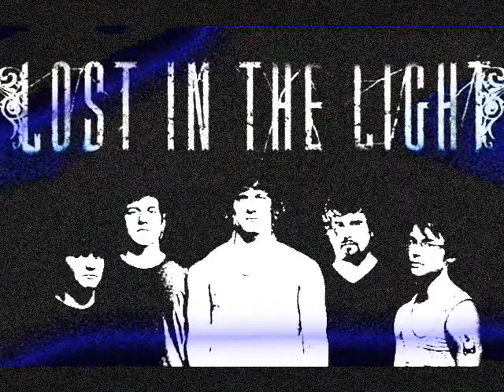Lost in the Light - "Distance"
From Lost in the Light's  EP "Before What I've Created."

Erik Getz- lead vocals,  John Metzger- bass, vocals; Alex Alberti- guitar; Patrik Davison- drums; Tommy Silva; guitar.